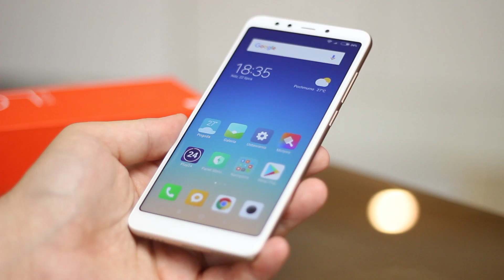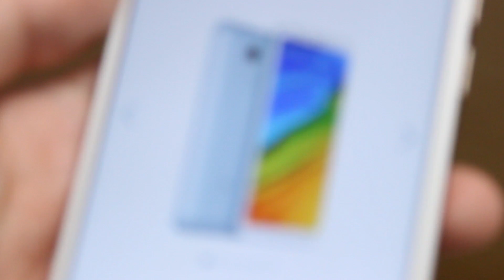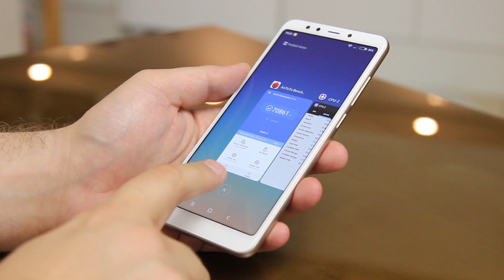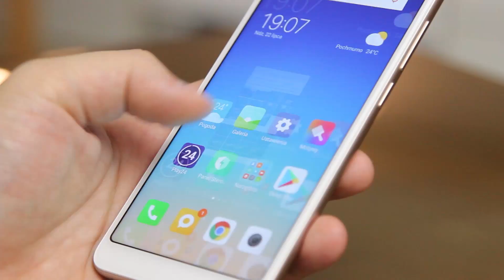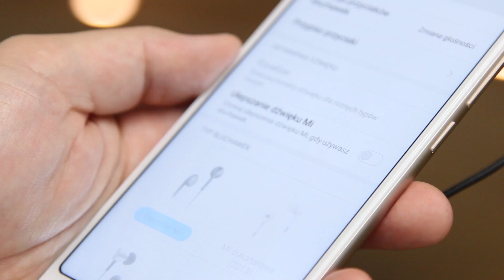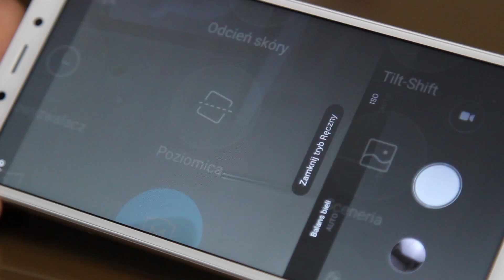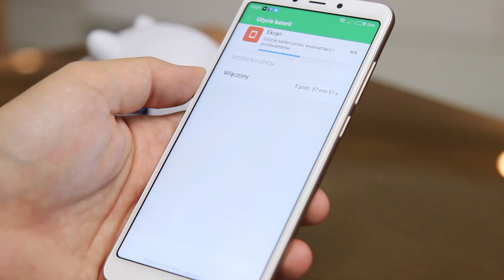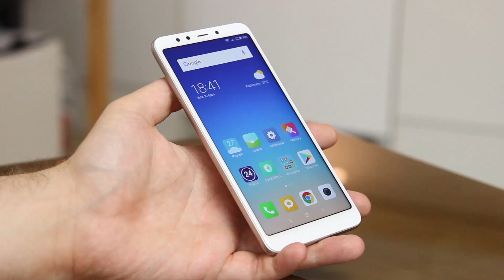Xiaomi Redmi 5 - recenzja, Mobzilla odc. 445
Xiaomi Redmi 5 to kolejny dowód na to, że chiński producent ma naprawdę niewielką konkurencję w segmencie tanich telefonów.

a jeśli chcesz kupić jakiś inny fajny smartfon, możesz go wybrać wraz z ofertą w sieci Play
Play jest partnerem kanału. Wszystkie opinie, przemyślenia i oceny zawarte w filmie są moje własne.
Odcinek powstał przy współpracy z Green Cell. Zerknij do nich, robią fajne rzeczy